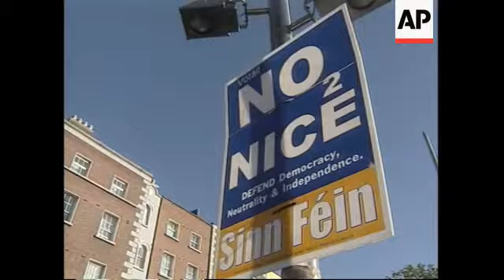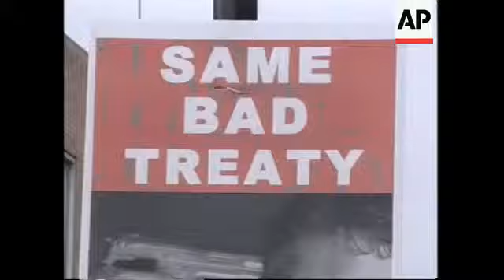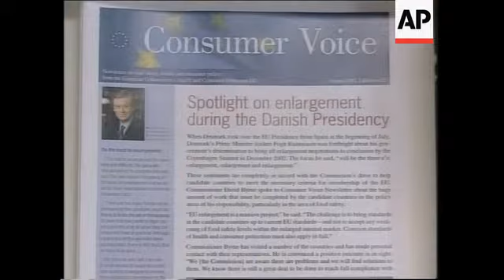WRAP Ireland prepares for Nice Treaty referendum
Dublin - October 18, 2002
1. Wide River Liffey
2. Various of campaign signs
3. Set up Mary Hanafin TD (MP)
4. SOUNDBITE: (English) Mary Hanafin TD (MP), Fianna Fail (ruling party)
"Ireland has done very well for the last 30 years with our jobs and economy and growth and we believe we can continue to do that in an enlarged Europe and by voting "yes" tomorrow people would be copper fastening (reinforcing) our position of neutrality by inserting a new provision into the constitution to ensure we can never enter into a common defence pact without a referendum of the Irish people."

FILE - Lebanon
5. UN sign and white UN armoured personnel carrier
6. Various of Irish UN peacekeepers

7. Set up Tony Gregory TD (MP), Alliance Against Nice campaign
8. SOUNDBITE: (English) Tony Gregory TD (MP), Alliance Against Nice campaign
"There is full support for enlargement on all sides, it's simply a matter of how that is done. But the Nice Treaty we would argue is about changes in structures after enlargement which creates a two-tier Europe where the big states dominate by a whole series of changes and the smaller states like Ireland lose influence."
9. Protestor with NO sign
10. Close up of sign showing photo of Bertie Ahern and
11. Street scene with NO posters
12. Pan down anti-treaty poster
13. SOUNDBITE: (English) Vox Pop
"Well, I think we as a country have benefited very very well from being part of the European Union and I think now it's time we helped other countries who want to benefit also. I think it's better being inside than outside."
14. SOUNDBITE (English) Vox Pop
"We'll lose some independence and we will depend on the (European) Union a bit more but I think we'll maintain independence and possibly neutrality you know."
15. SOUNDBITE (English) Vox Pop
"For the sake of democracy I think I'll vote no because, I mean, we were given the chance to vote and we gave our vote and we said no and now the government is saying 'no sorry that's the wrong answer.' So I think I'm going to vote no."

Brussels - 18 October
16. Exterior of offices
17. Byrne in office
18. SOUNDBITE (English) David Byrne, Irish EU Commissioner:
"So, you've got these political assurances and legal assurances on the critically important issue of neutrality and in addition to that much more information has been given to the public. You know, it seems to me to be entirely legitimate for the government to ask the people to look at this again because after all, it isn't only the Irish people that are being affected by this particular vote. The people of Europe and the candidate countries, they are being affected. So, in all of these circumstances I think it is perfectly legitimate to ask them top have a look at this again."
19. Byrne's web page
20. Photo of Byrne on his web page
21. SOUNDBITE (English) David Byrne, Irish EU Commissioner:
"All of the other 14 member states have sign up to this. Ireland has not yet. But, Nice doesn't happen unless all 15 sign. So, if Ireland says 'no', which I sincerely hope it will does not, if Ireland says 'no', it will mean that some other set of rules is going to have to be cobbled (put) together in some manner or form. That process. At the very least will take time, and the consequence of that is that enlargement will be put back - some people say for months, other people say there is a significant risk that it could go back for a period of even two years."

Dublin - 18 October
21. Wide skyline
22. High, wide skyline

STORYLINE:

In June last year Irish voters rejected EU expansion by a 54 percent margin.